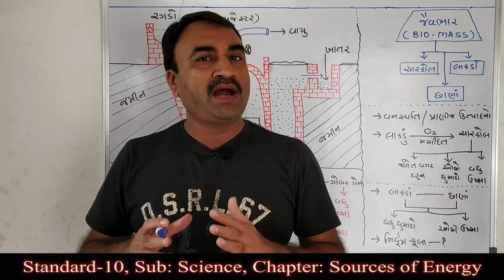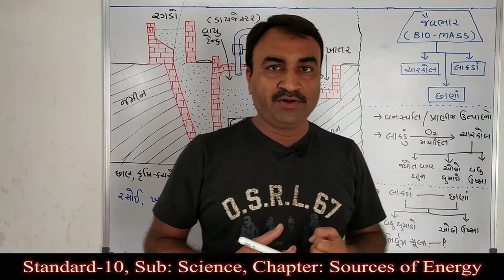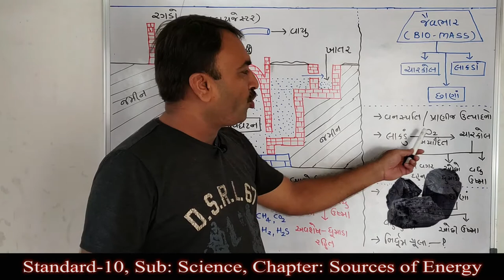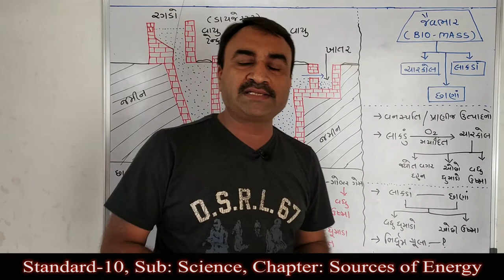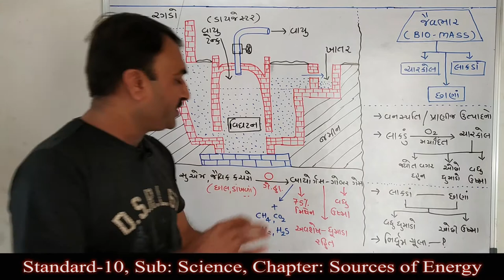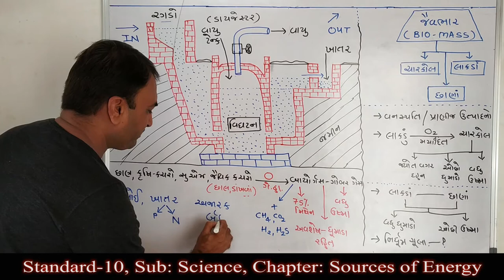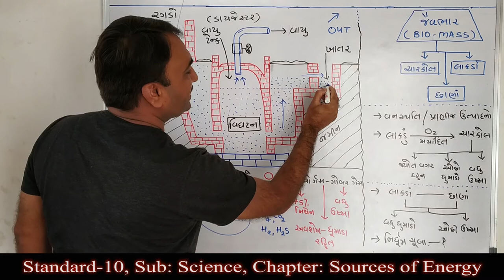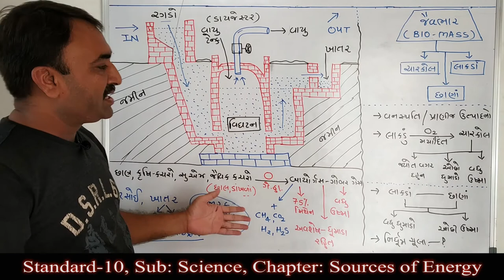5 જૈવ ભાર અને બાયોગેસ પ્લાન્ટ